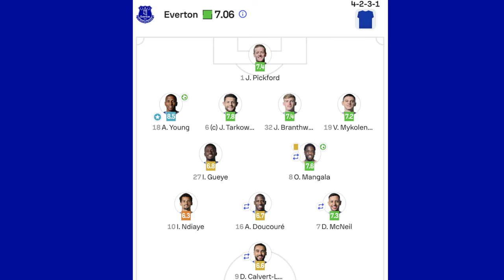Arsenal V Everton | Match Preview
SOCIAL

Production Assistant: James O"Brien